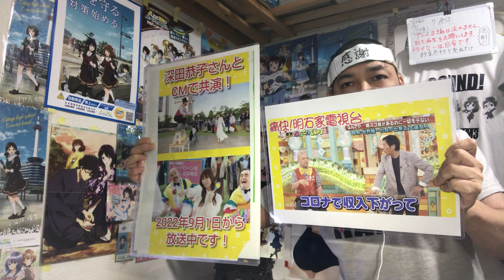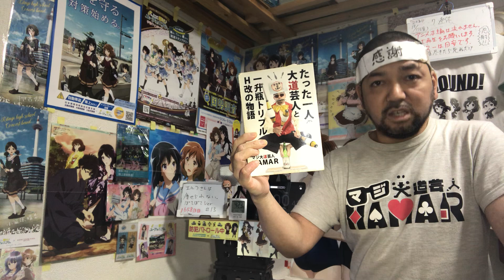エルフさんは痩せられない。 ぽてぽてver. 13話 リアクション 【大爆笑のOVA(笑)】 Elf cant' be a diet. ep13 reaction 同時視聴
エルフさんは痩せられない ぽてぽてver. 13話 リアクション です！

2022年9月1日から各地方都市で放送されました！

2019年7月18日に発生した京都アニメーションの事件を機に｢響け！ユーフォニアム｣を見た事で地元民として衝撃を受けてアニメにハマり半年間はユーフォを何度も見ました！
1日も休まず投稿中です！